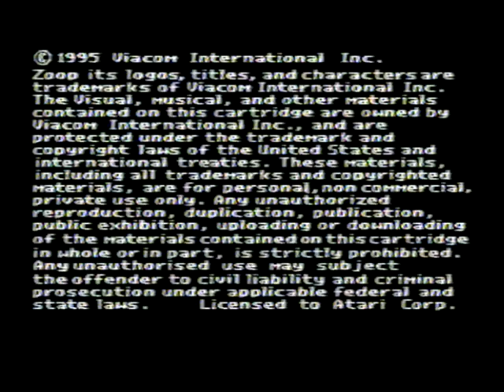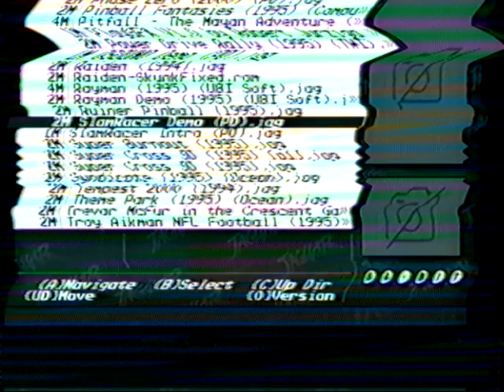Zoop! - Atari Jaguar Gameplay ~ (No Commentary) (VHS)